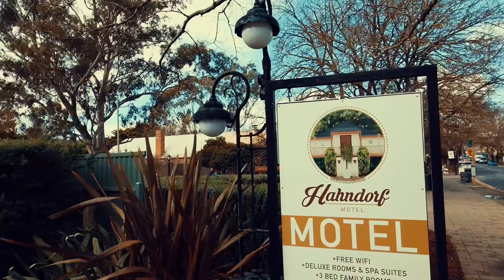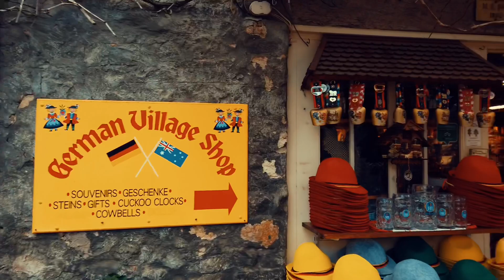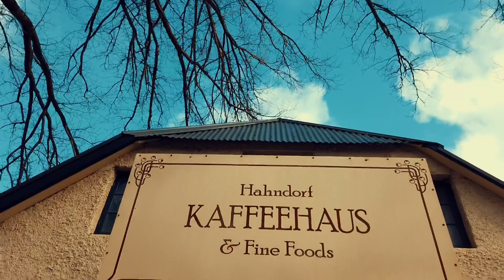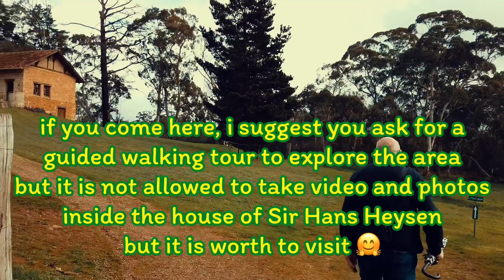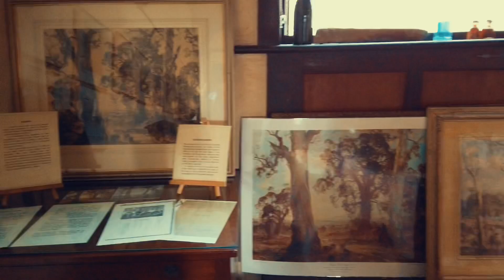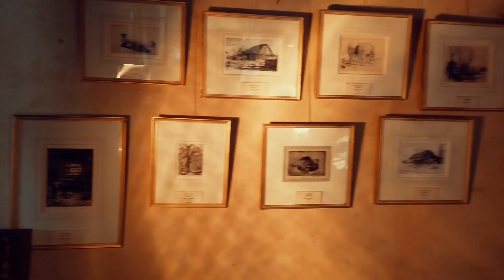Walking Tour: Hahndorf & The Cedars || Adelaide South Australia || by Stanlig Films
Exploring Hahndorf and The Cedars || Adelaide South Australia || Walking Tour ||

Hahndorf is a small town in South Australia. Settled by 19th-century Lutheran migrants, it’s known for its original German-style architecture and artisanal food. Hahndorf Academy is home to the German Migration Museum, tracing local history. North of town, the Cedars houses the studio and art of German-born landscape painter Sir Hans Heysen. Numerous wineries in the nearby Adelaide Hills offer tours and tastings. (wiki)

Founded: 1839
Weather: 4 °C, Wind SW at 5 km/h, 87% Humidity
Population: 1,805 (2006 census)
Postal code: 5245
Location: 28 km (17 mi) from Adelaide's CBD; 7 km (4 mi) from Mount Barker

Camera used:
DJI Osmo Pocket camera

I won’t give up on us + Stand by Me version of Hanoi Old Quarter Street Performer

adelaide australia city
adelaide australia beaches
adelaide australia nightlife
adelaide Train museum
hahndorf
the cedars
adelaide south australia
walking tour